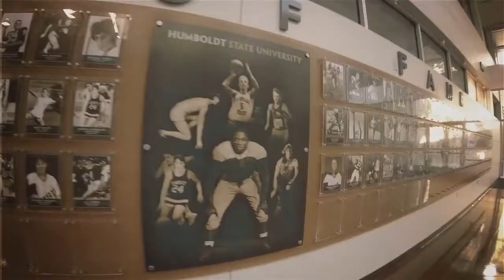Humboldt State Football Full Recruiting Video